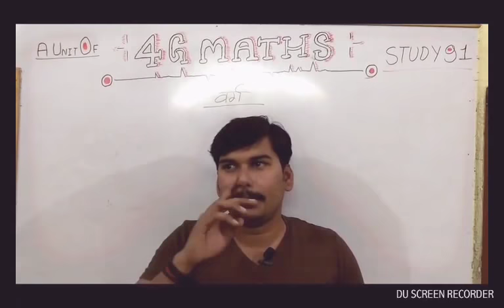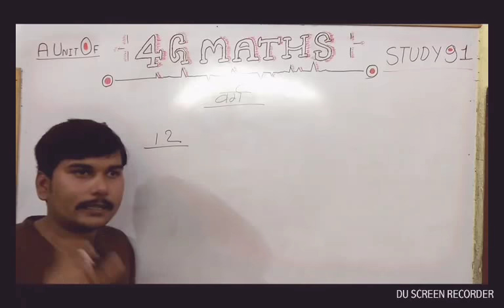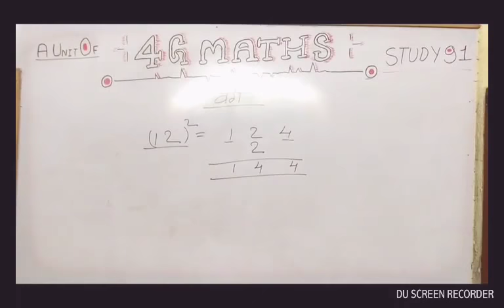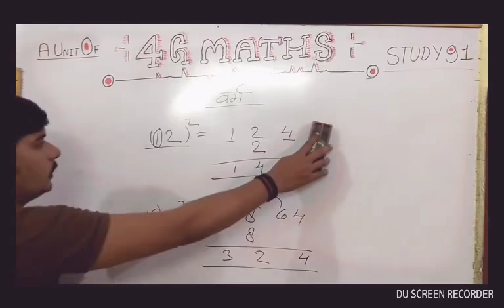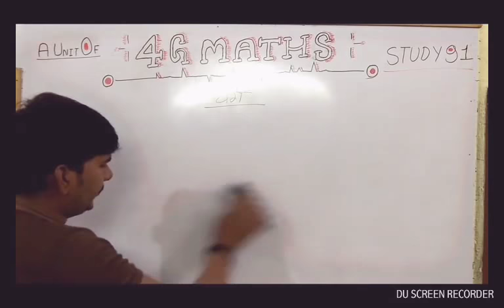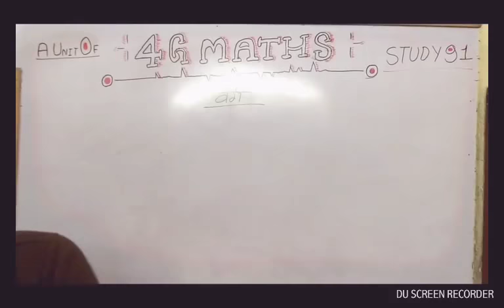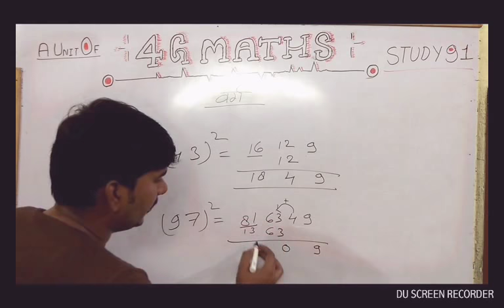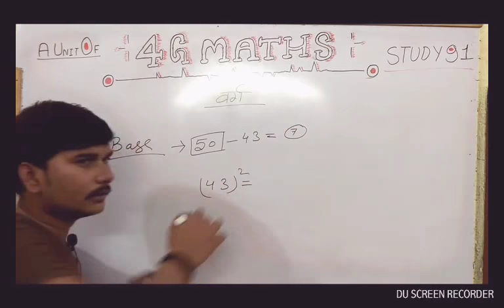Square(number System)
2. प्राचीन इतिहास

3. मध्यकालीन इतिहास

7. उत्तर प्रदेश स्पेशल

9. भारतीय संविधान